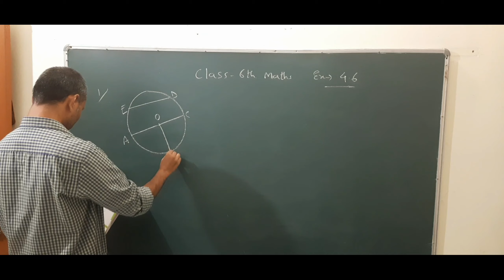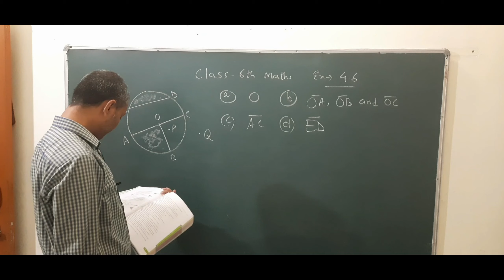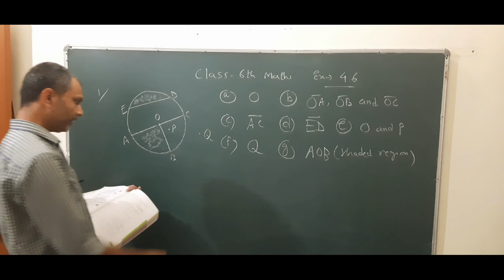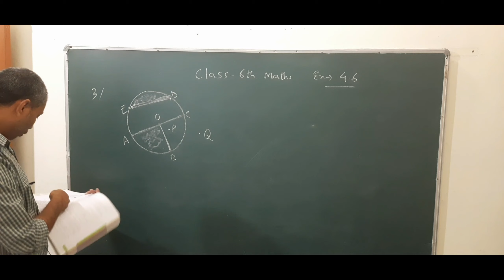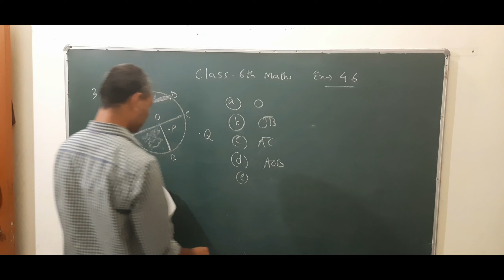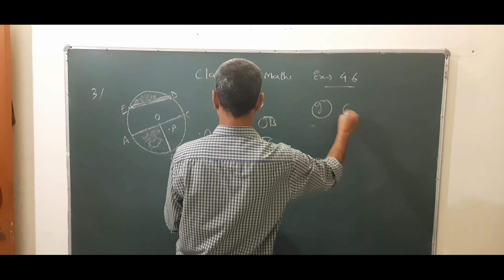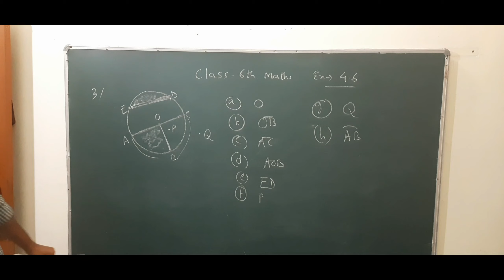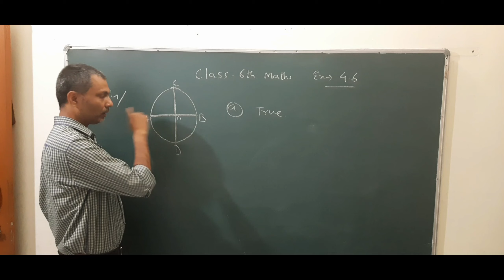Class 6 Maths Ex 4.6. All Questions. NCERT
Maths Classes with Abhijit Sir